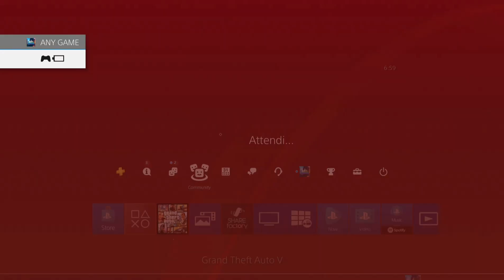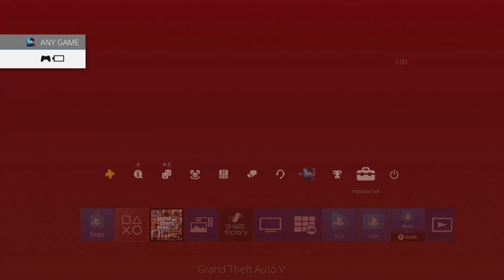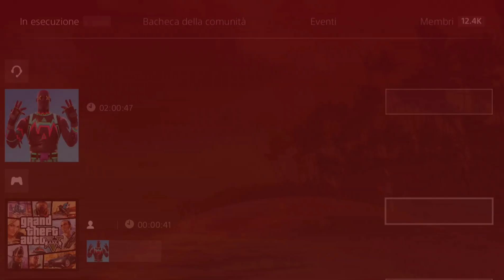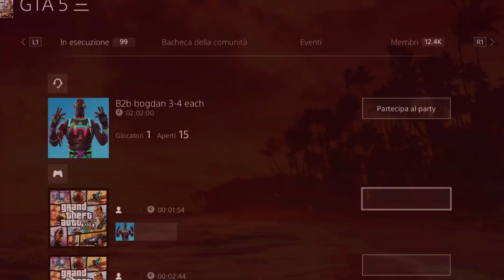GTA 5 ONLINE NUOVO/NEW CAR TO CAR IN SOLO FACILISSIMO!!!!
▬▬▬▬▬▬▬ஜ۩۞۩ஜ▬▬▬▬▬▬
✅ COMMUNITY PS4 :

GTA 5 ANYGAME

✅ACCOUNT TWITTER:

☢ ID PS4 : KOCCINELLA86

☣ ID PS4 : ANYGAME86
▬▬▬▬▬▬▬ஜ۩۞۩ஜ▬▬▬▬▬▬
🎮ITALIAN GLITCHER🎮

---☆---GRUPPI TELEGRAM---☆---

GRUPPO TELEGRAM PER ESSERE SEMPRE AGGIORNATI SULLE NOVITÀ, GLITCH, DLC

⬇️GRUPPO TELEGRAM PER SCAMBIARSI IL CASO BOGDAN⬇️💯